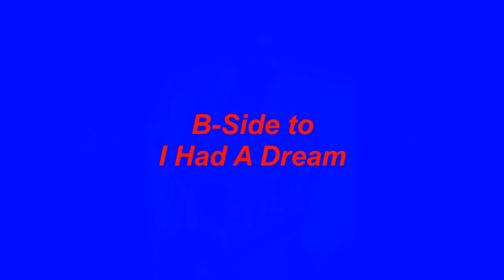Changes - Johnnie Taylor - 1966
Dallas native, Johnnie Taylor, signed with Stax Records in 1966 and for several years at Stax, recorded in the shadows of Otis Redding and Sam And Dave. He had a couple of hits prior to his 1968 breakout single on the label titled, Who's Making Love. His debut single was, I Had A Dream, a bluesy tune released on Stax in 1966. The flip side was this uptempo dance floor recording titled, Changes, which was written by Isaac Hayes, David Porter, and Johnnie Taylor, the only songwriting credit Taylor would have during his Stax tenure, which lasted until 1975.